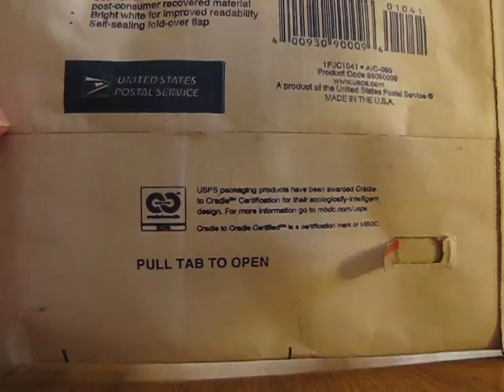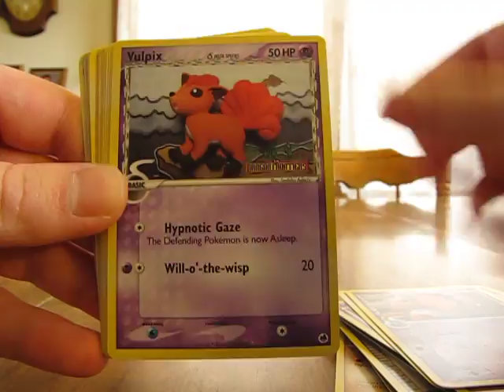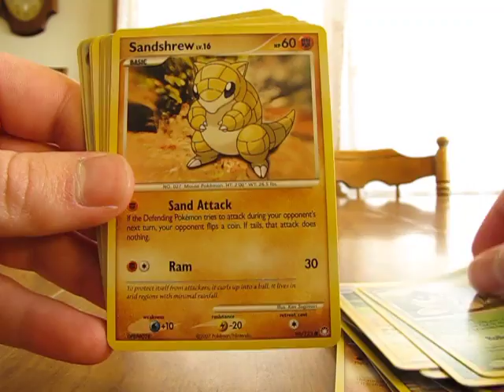Free Cards Through the Mail: jasonlsch